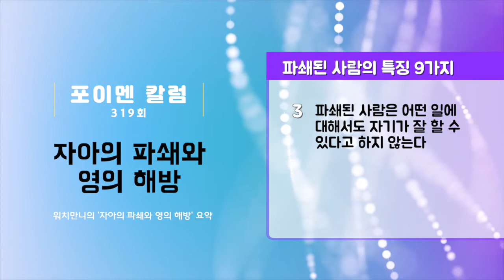포이멘 칼럼 319회 - 자아의 파쇄와 영의 해방